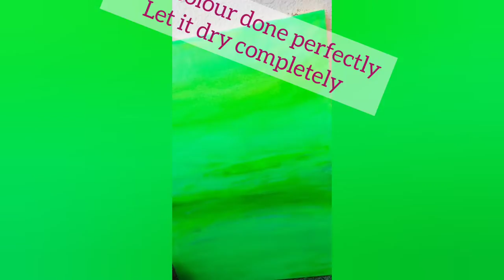acrylic painting for beginners| Arabic calligraphy |painting on canvas| easy canvas painting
hi guys,
This is a short tutorial for a Arabic calligraphy for beginners and students.The Quranic verses "kun faya kun" which means Be,and it is, (Surah yasin)
All we need is
cotton canvas
mint green, white and black colour
pencil